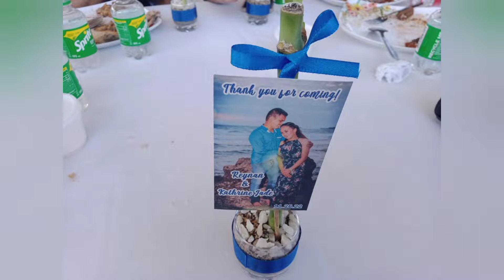Church Wedding of Kathrine❤️Reynan Congrats #11.26.22 Welcome to the Club👰🏼👨‍❤️‍👨👰🏼